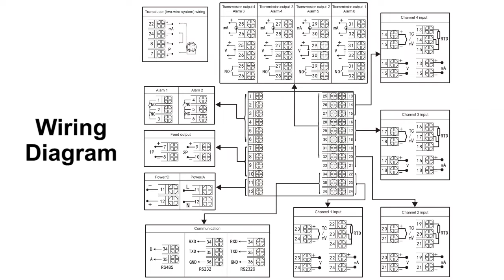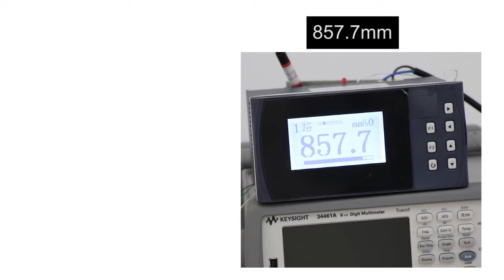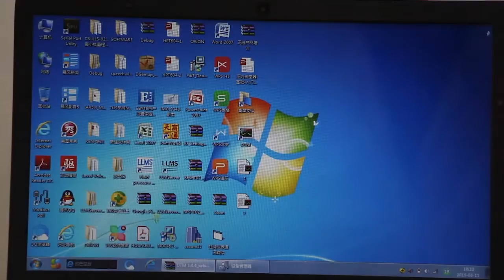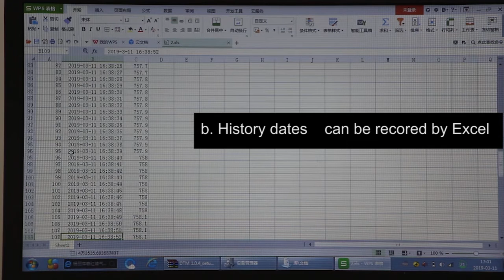HPT604 submersible level sensor for water level monitoring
Water level monitoring: the measuring method of HPT604 submersible water level sensor produced by Holykell